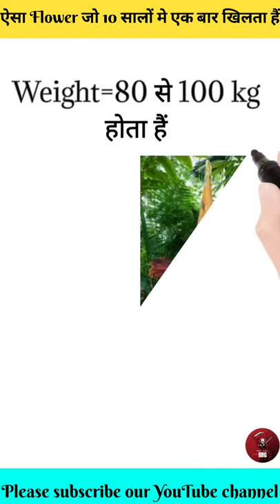Corpse Flower🌷/Amorphophallus Titanum🧐/world's largest and foul smelling flower😮factwithrrg